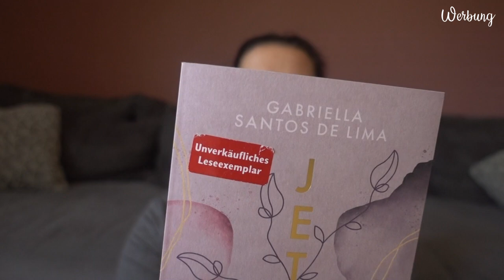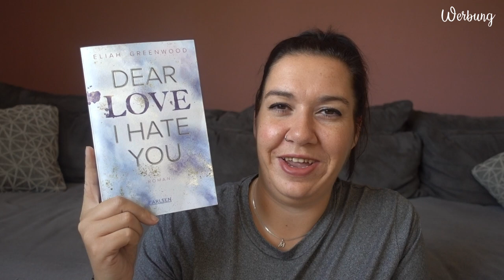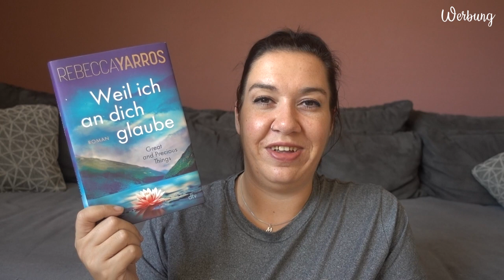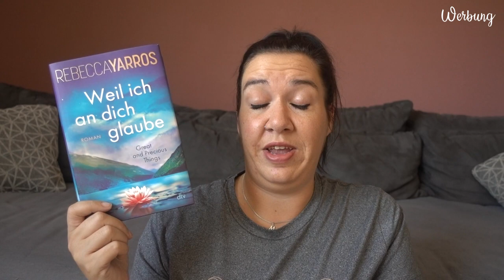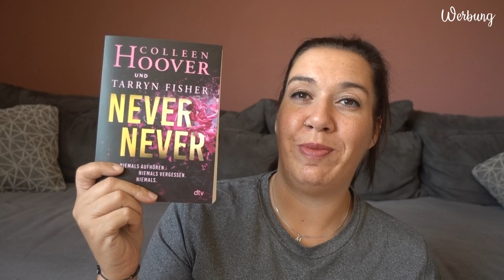SUB Voting September 2024 | Ihr entscheidet, was ich lese | Canis Minor Art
Ich stelle euch 4 Bücher vor und ihr wählt aus, welches davon ich im September lesen werde!

Amazon Wunschliste